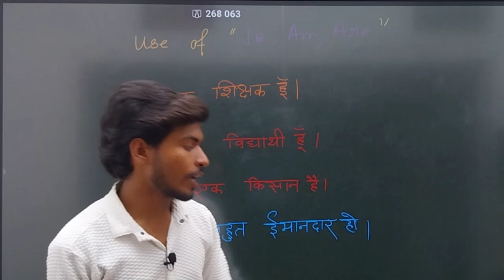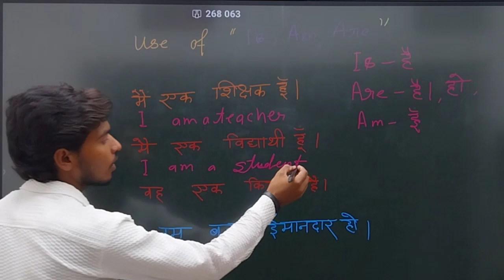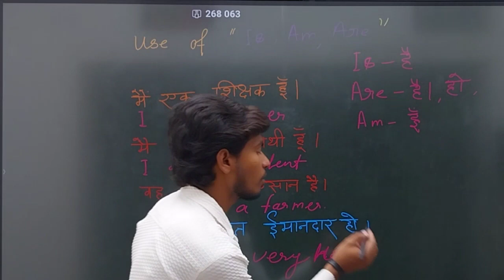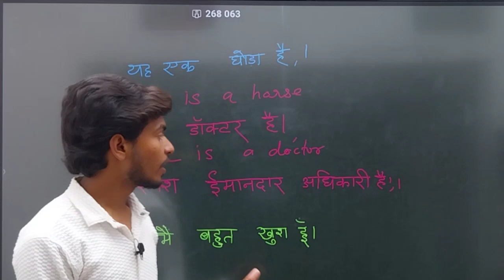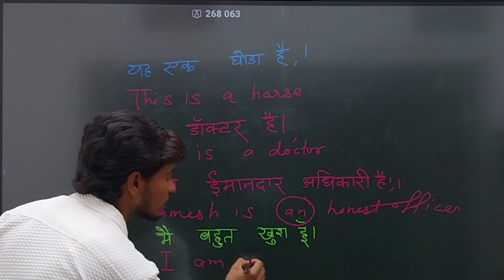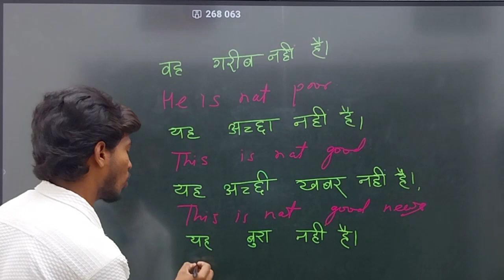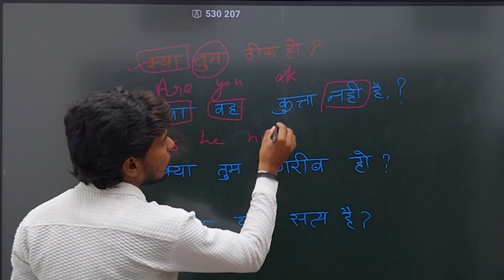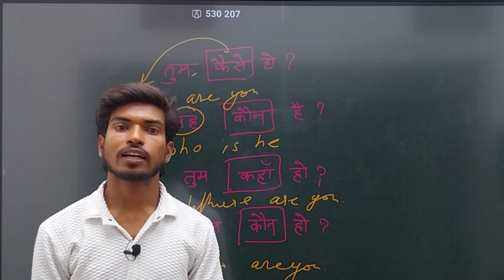आज के बाद बच्चें भी इंगलिश बोलेंगे बस ये सिख लो / English speaking classes part 1